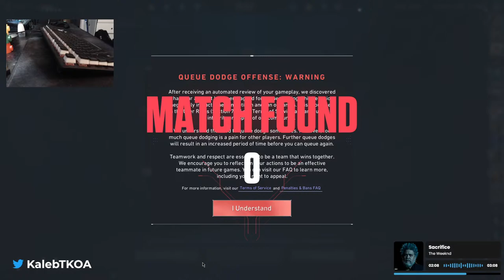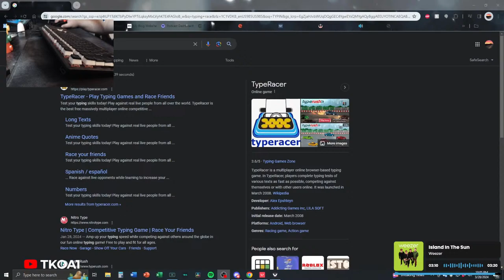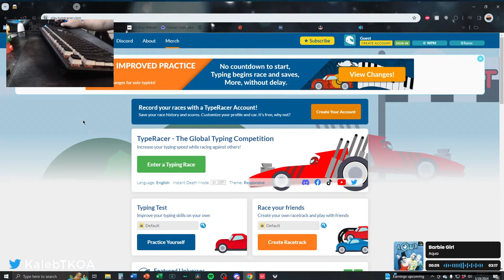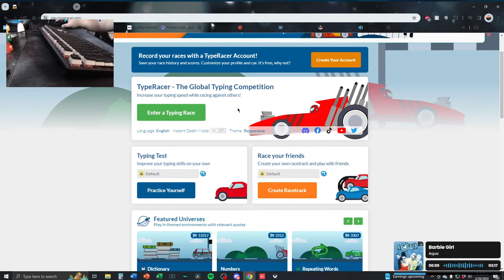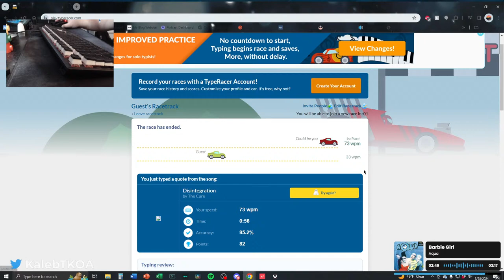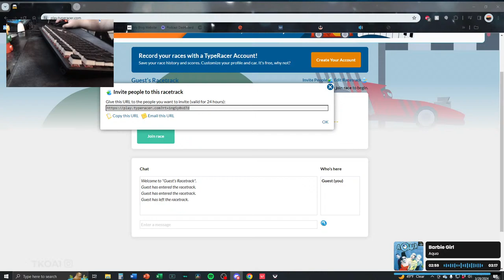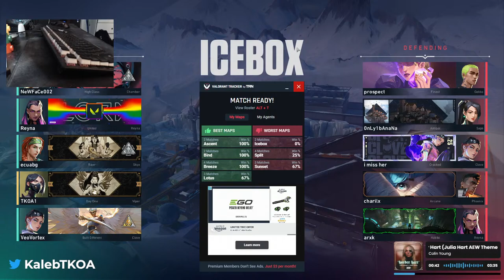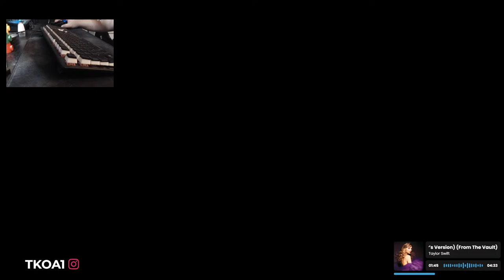Are We Going To Hit Gold? | VALORANT | !podcast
TKOA1 is an OFFICIAL partner of GMR Wear. Check out their merch and become one with the most comfortable wear for streamers and gamers, like me. and use discount code "TKOA1" at checkout and save 10% on your order today!